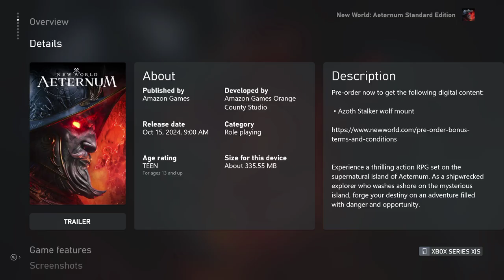New World Aeturnum Video Game Trailer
New World: Aeturnum expected for release on October 15, 2024, was developed and published by Amazon Games Orange County